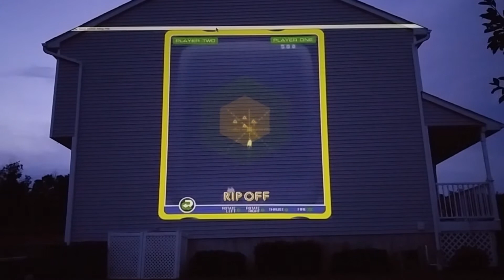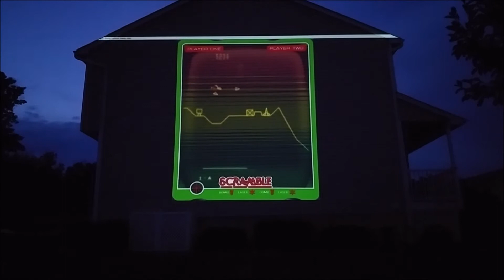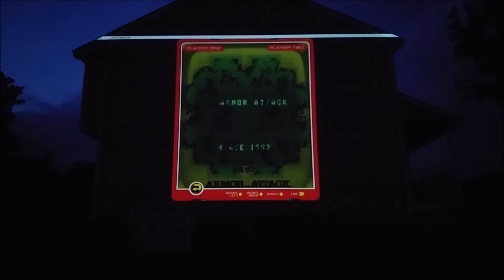My 100 YouTube subscriber's and 1 year Vectrex Roli friendaversey special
What can one do to show respect the King of the Vectrex Gaming Console?  Why Play Vectrex on the LARGEST Vectrex Gaming screen ever devised of course!!!
This is what I do when I know one of YouTube's funniest video game collectors and it’s our FB 1 year Friendaversary... I play Vectrex in his honor on the side of my house! No Vectrex units were harmed in the making of this video this is the first time I've used emulation to make sure or my original Hardware is save and doesn't get damaged.
Today (lol well 2 days ago now…rain caused video to be delayed) is my FB 1 year Vectrex Roli friendaversary, and 100 YouTube subscriber's  spectacular. (ok ok... My budget is 17 cents...this is not a cheap hobby :p )

Check our my friends channel's here:

My friend David Protestari on the Atari 5200 Podcst!

Also stop by at Colecovision Addict for all you ColecoVision fans!